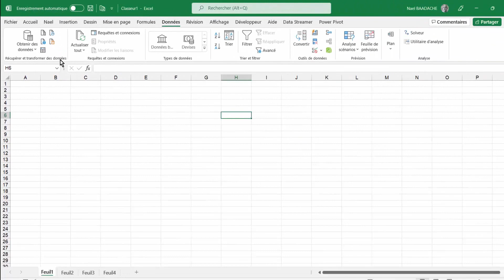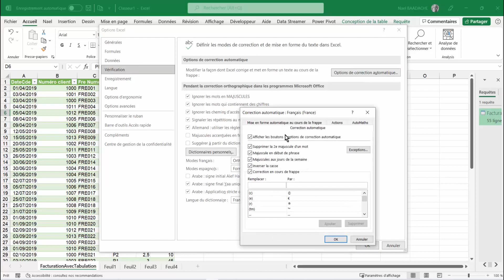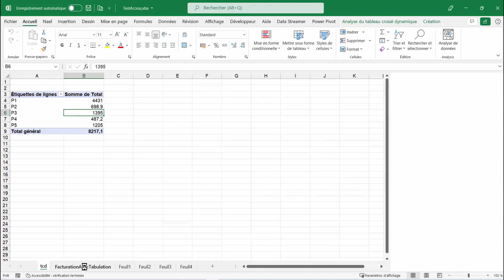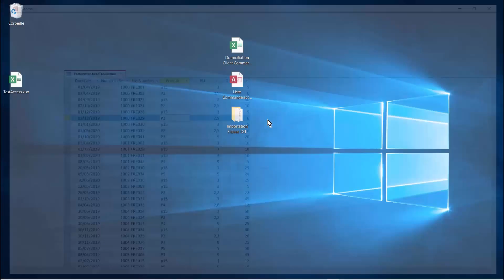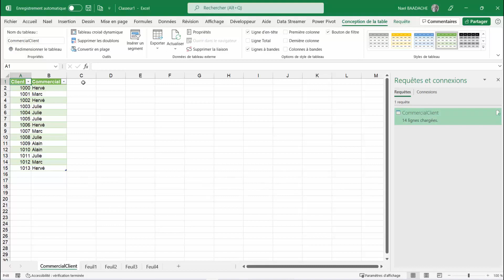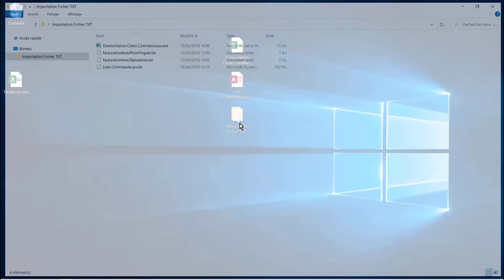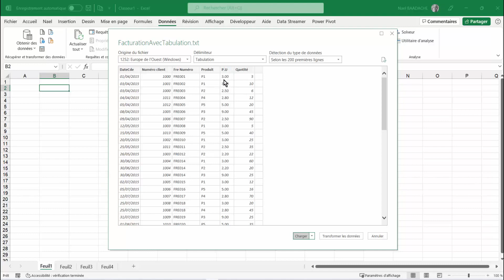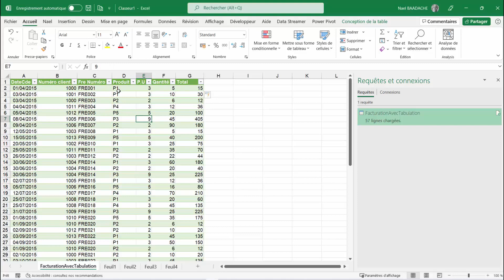Excel Facile | Importation Turbo de Données !🔥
Marre de copier-coller manuellement dans Excel ? Découvrez comment importer vos données automatiquement grâce à Power Query ! Un tuto simple, rapide, et 100 % efficace pour booster votre productivité.
Apprenez à automatiser votre gestion des données comme un pro.

EXCEL POWER QUERY Règles à Respecter Lors D'une Importation D'un Fichier Source
Rappel sur les règles à respecter dans le cas d'une importation d'un fichier source dans Excel

Horodatage
00:00 Présentation du projet
01:36 Importer un fichier Access
02:18 Transformer les données dans power query
03:56 Mettre une formule dans fichier chargé
04:23 Créer un T.C.D.
05:20 Test mise à jour nouvelle donnée

logiciel utilisé : Office 365